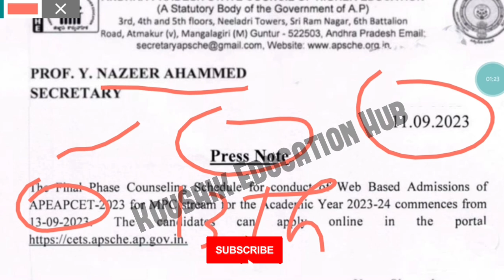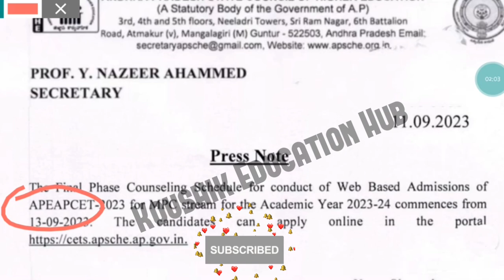ap eamcet 2nd counseling notification released||ap eamcet second counseling||koushik education hub